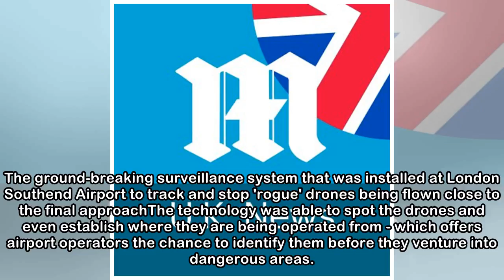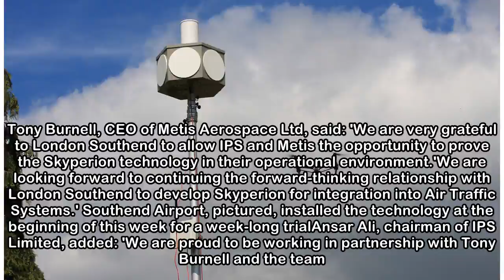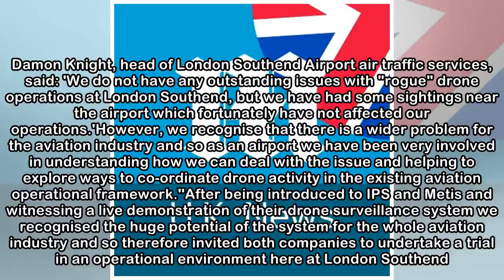First UK airport trial of a drone surveillance system takes place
Published: 06:04 EDT, 11 May 2018 | Updated: 06:04 EDT, 11 May 2018 A London airport says it has successfully trialled a ground-breaking surveillance system that allows them to track and stop 'rogue' ...